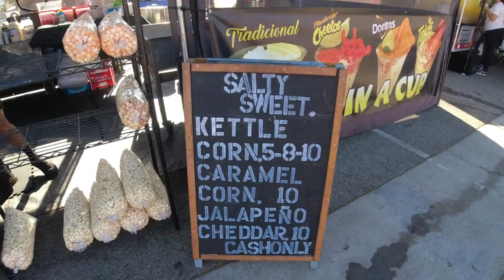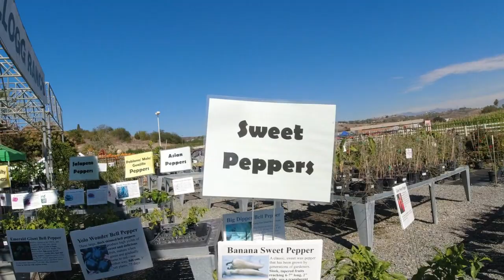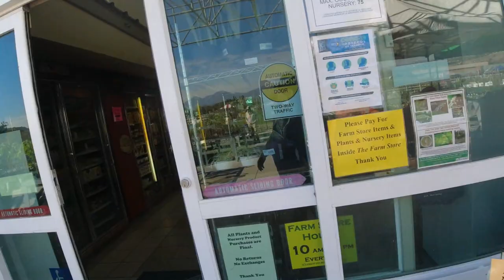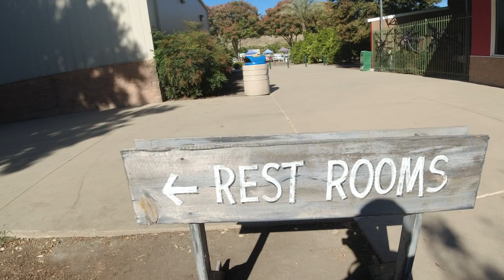Cal Poly Pumpkin Patch 2021 Pomona CA @ NOAH'S TRAVEL S3E66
The Pumpkin Festival began almost 30 years ago and has grown into a month-long series of events and activities in October. For nearly three decades the festival become a very popular event, drawing thousands of visitors to pick pumpkins from a patch near the Farm Store. In 2019 AGRlscapes hosted approximately 120,000 visitors for pumpkin related activities making it one of the largest events in the entire CSU. Although 2021, will be downsized considerably. The Don B. Huntley College of Agriculture grows 40,000 pumpkins 2 Corn Mazes, Sunflower field and brings a Petting Farm. Visitors can compete and play games, listen to live music, visit displays and demonstration from CPP College of Ag clubs and agriculture related organizations. Food and drinks are available to purchase from vendors. Highlights include Cow Milking, Sheep Shearing and working Mills.